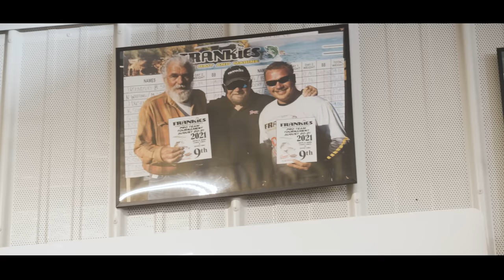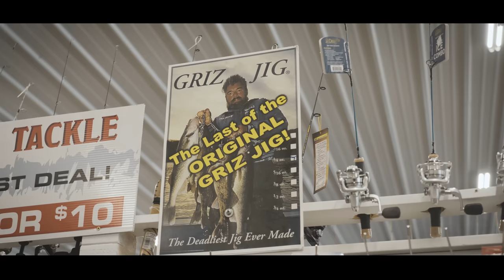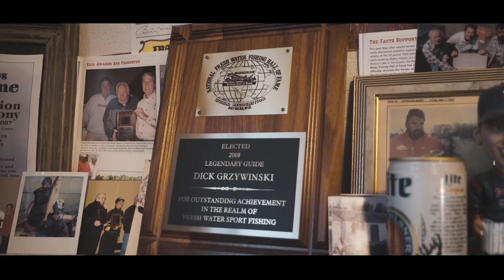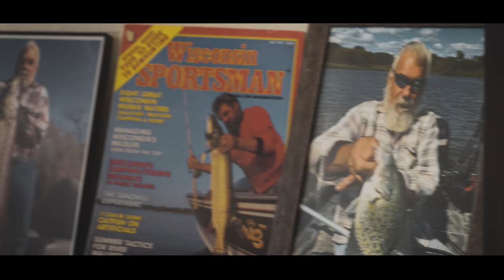The Griz: The Last Great Fishing Legend of the North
There will never be another Midwestern folk hero quite like the Griz.

Video by Jake Dahlke